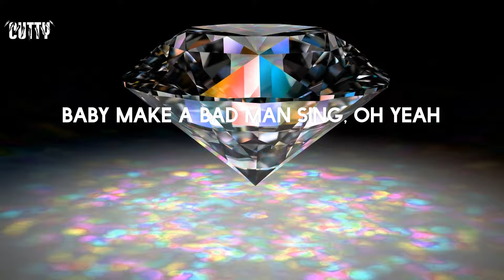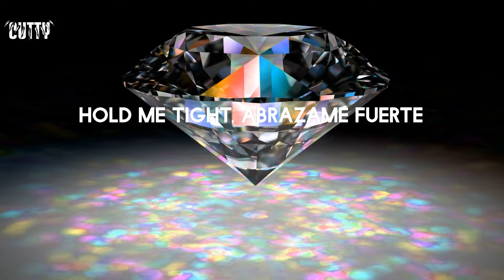CKay - love nwantiti (ah ah ah) (Letra/Lyrics)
love nwantiti (ah ah ah) - CKay

Letra:
Tu-tu-tu
Uh-tu-uh-tu-tu-tu
Tenerte qué rico se siente
Ckay
Ah-ah-ah-ah, yah
Unle
Ah-ah-ah-ah-ah-ah
Ah-ah-ah-ah-ah-ah-ah-ah
Ah-ah-ah-ah-ah-ah
Ah-ah-ah-ah-ah-ah-ah-ah
Ah-ah-ah-ah-ah-ah
Ah-ah-ah-ah-ah-ah-ah-ah
Ah-ah-ah-ah-ah-ah
Ah-ah-ah-ah-ah-ah-ah-ah
Ah-ah-ah-ah-ah-ah
Ah-ah-ah-ah-ah-ah-ah-ah
Ah-ah-ah-ah-ah-ah
Ah-ah-ah-ah-ah-ah-ah-ah
Ah-ah-ah-ah-ah-ah
Ah-ah-ah-ah-ah-ah-ah-ah
Ah-ah-ah-ah-ah-ah
Ah-ah-ah-ah-ah-ah-ah-ah
(Ah ya-eiya)
(I love you)
(Ah ya-eiya)
(No one above you)
(July Sonic)